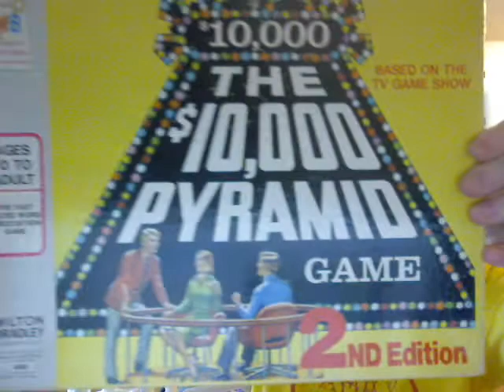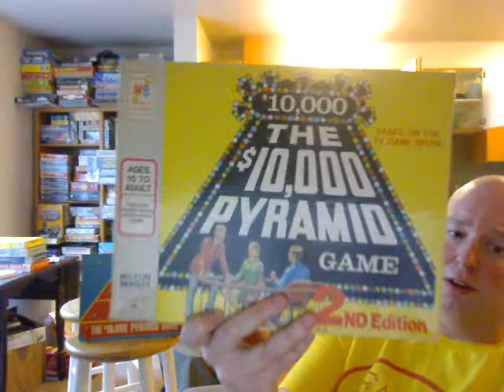The $10,000 Pyramid New 2nd Edition One Man Show Pilot Episode Season 1 Part 1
This is Pilot Episode of The $10,000 Pyramid One Man Show with Bill a Cab Driver from New York who loves Television and Julie A Gambler from San Diego who goes to the Horse Races and Go's to Vegas Hopefully to win $10,000. Check out The $10,000 Pyramid One Man Show on my Playlist. Part 2 The Winner Circle is coming up.